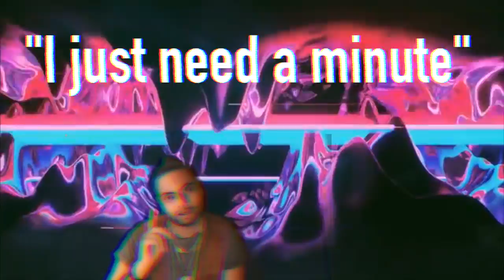WAIT - SKRIPTZ [PROD. WONDERLUST] [Official M/V]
I believe making a difference in people's life is my main concern right now. I'm not liking the amount of stress people deal with. Sometimes we just need to slow down and wait it out. Just wait. That's my message with this song. It was originally inspired since I empathise with people getting panic attacks and have finding ways to control it mainly by waiting it out and breathing. I wasn't going to release this song but something inside me tells me I should. Some may judge this kind of art but it's really a safe-haven for my expression and thoughts. Artists need to show their art. This beat is not the usual kind of beat I use so thanks and shout outs to Wonderlust, you should definitely check out his beats. And with that, just give me a minute, I'll be right with you. Haha, bless and one love. :) :)